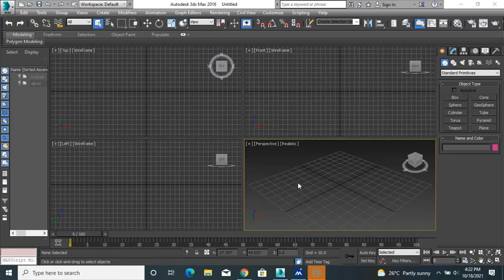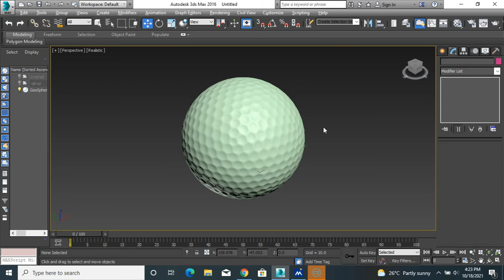golf ball 3ds max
golf ball modeling in 3ds max tutorial